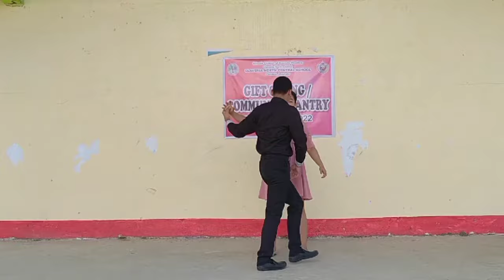SIMPLE FOXTROT DANCE